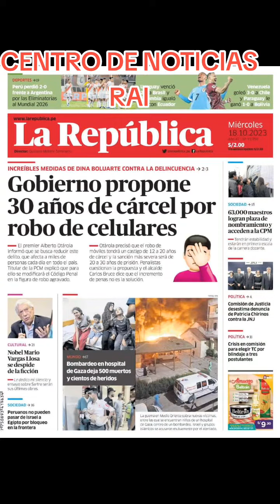CENTRO DE NOTICIAS Radio Arequipa Internacional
CENTRO DE NOTICIAS
Radio Arequipa Internacional